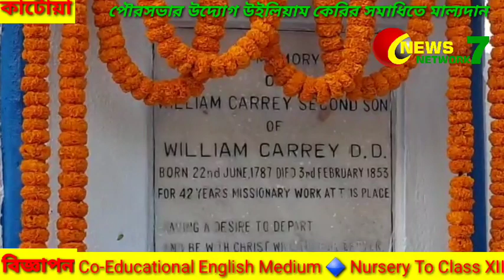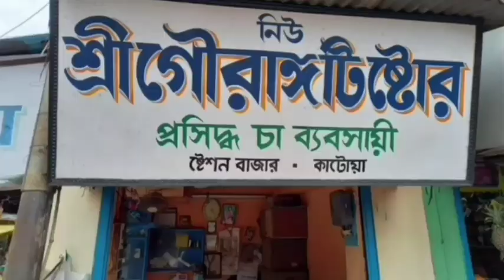Katwa Pourosabhar Udyoge Junior William Carey -er Somadhite Mallodan 26/12/2022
কাটোয়া পৌরসভার উদ্যোগে জুনিয়র উইলিয়াম কেরির সমাধিতে মাল্যদান 26/12/2022